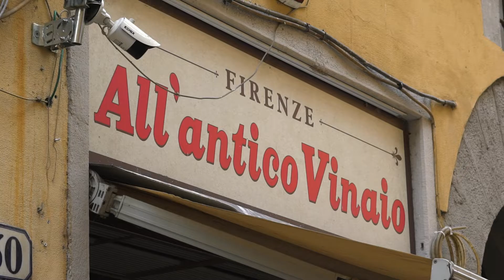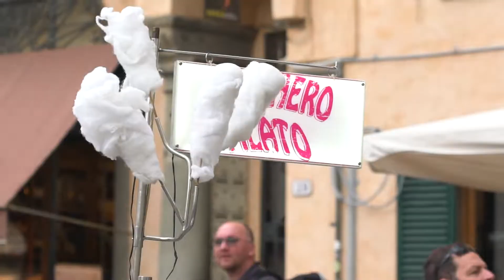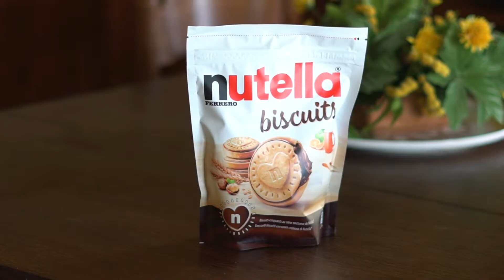The Italian Vlog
2 weeks ago, myself and the BIGGEST bunch of school friends (19 in total) went to Tuscany in Italy to celebrate our friend's hen-do!

Sarah, I know you're reading this...I love you. Happy 2nd Hen you greedy goose. I guarantee I will cry at your wedding.

I spent a lot of time drink Aperol, wine, and Prosecco, but captured what I could over our 8 day trip. We visited Florence, Lucca and Pisa; and they were all so beautiful. I have the holiday blues right now no joke...

You'd be an Italian dream if you liked this video! Big love.

Ciao